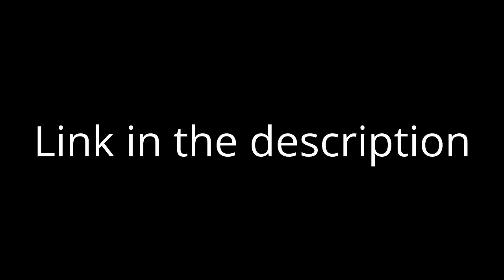All Star but synced to the Shrek version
follow me on vidme if you want